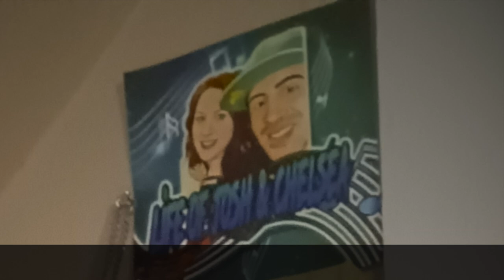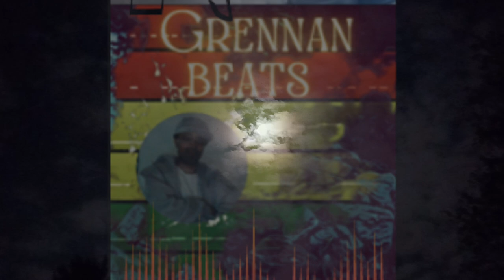*New* Hip-Hop Rap Track (ROUGH DRAFT of "Building RAP")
New Song (Rough Draft!) "Building RAP" (ROUGH) (Prod. By Josh Grennan Beats) Hear if you have time. Peace, Have a Blessed Day!